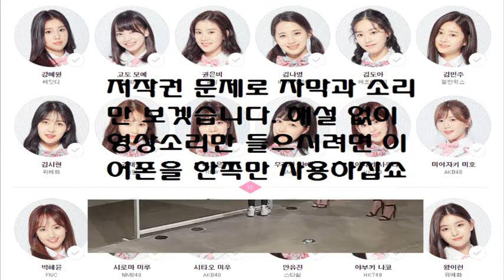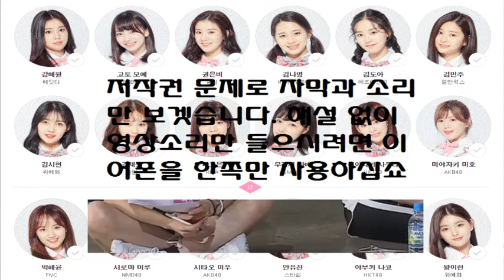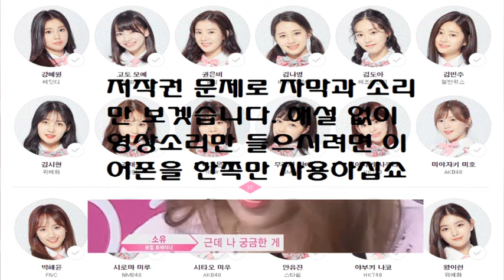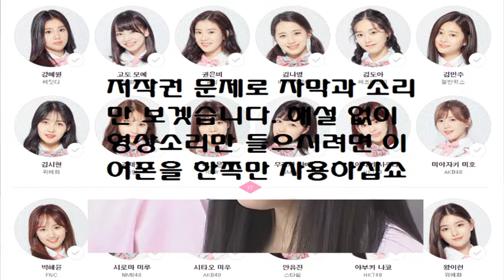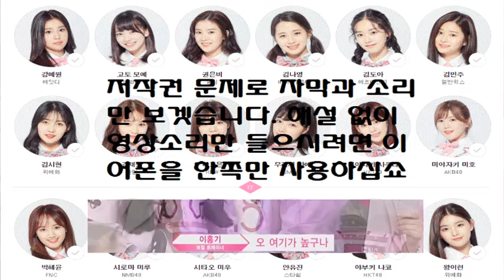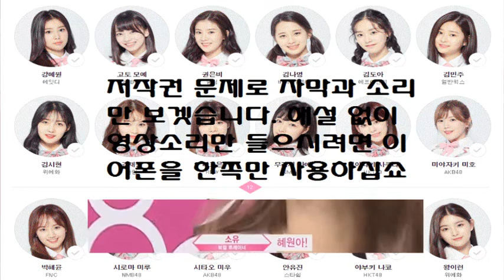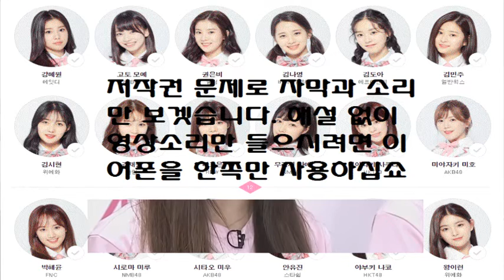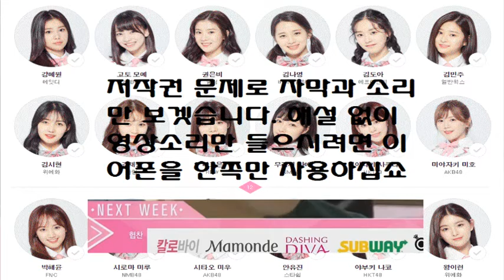11회 오디오리뷰 2부 /생방송 준비과정/프로듀스48